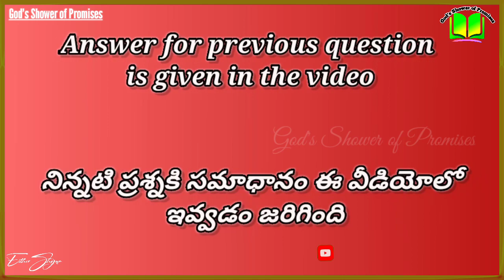#40.Daily Bible Question | Bible Quiz | 09.06.2021